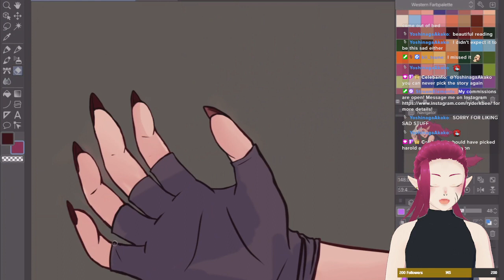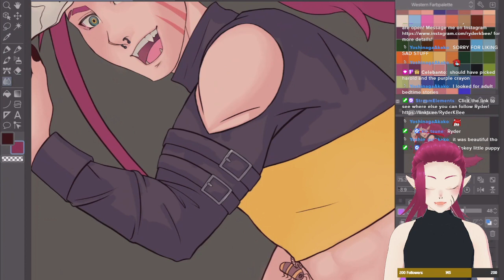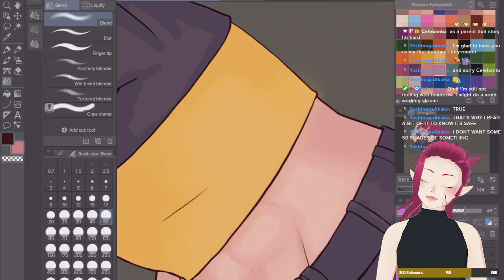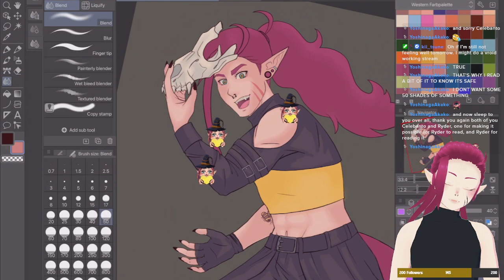将A4纸靠近边缘向上折叠，留下少量纸张向下折叠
acktarus666
Áp suất sẽ bắt đầu tăng lên bên trong nồi. Khi áp suất đạt đến giới hạn an toàn của thiết kế